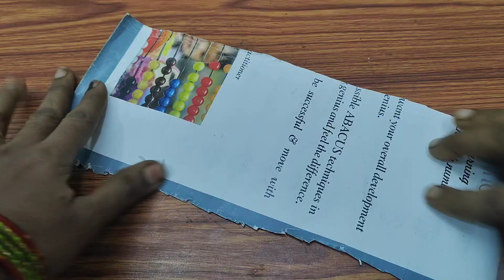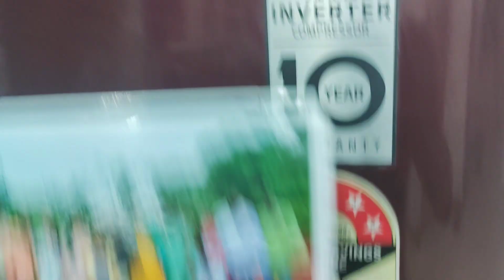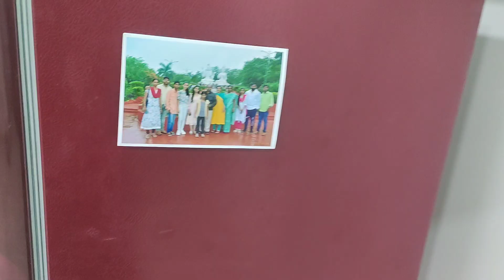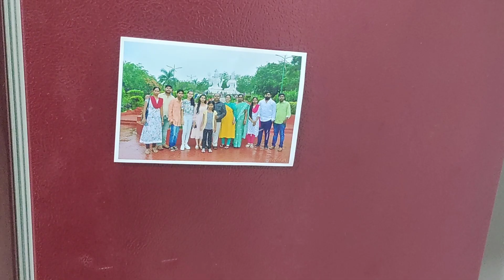👉మిక్సీ పైన పిండి వేసి చూడండి/Cleaning tips/ How to kitchen tips in Telugu@SiriChannel2013